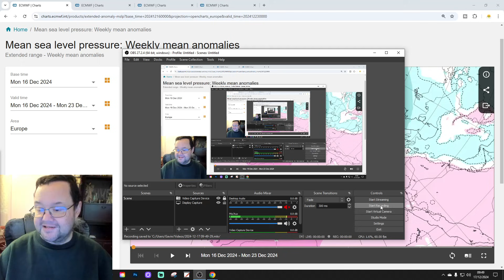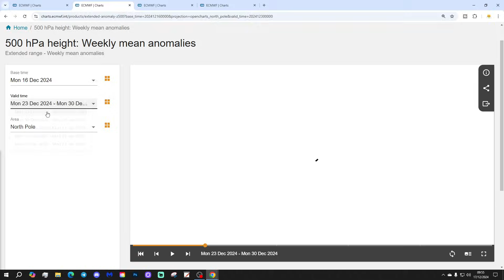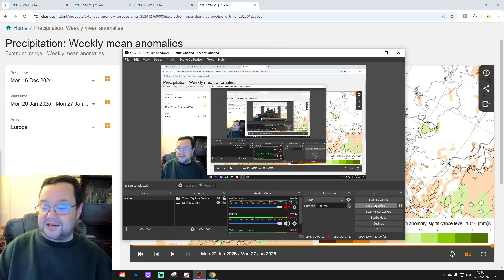EC 30 Day Weather Forecast For UK & Europe: 16th December 2024 To 13th January 2025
Welcome to this weeks extended EC 30 day forecast for Europe taking us from 16th December 2024 to 13th January 2025. Watch out at the end of the video as we extend out to weeks five and six which gets us to 27th January 2025.

EC 30 Day Weather Forecast For UK & Europe: 9th December 2024 To 6th January 2025